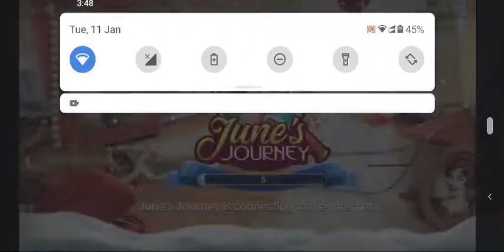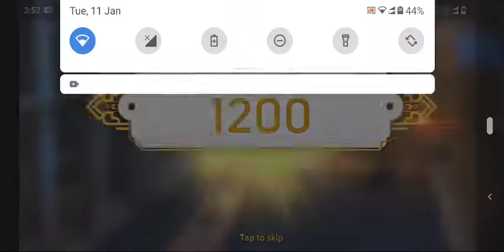June's Journey, Time rush, Today's Competition, June's Journey part 2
June's Journey,
Time rush,
Today's Competition
June's Journey part 2
12 energies needed